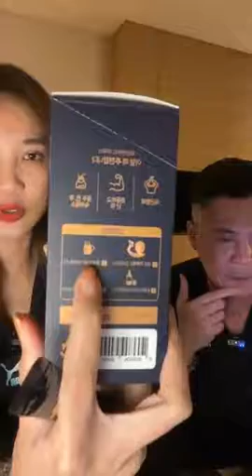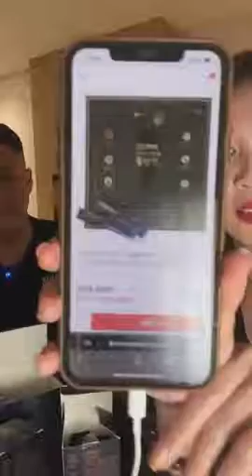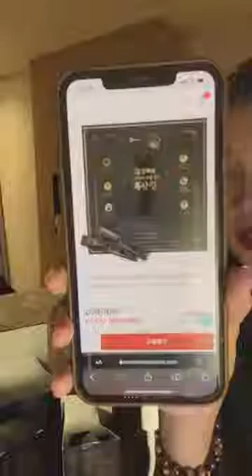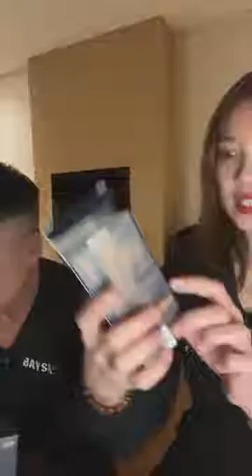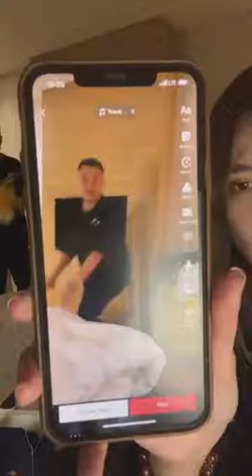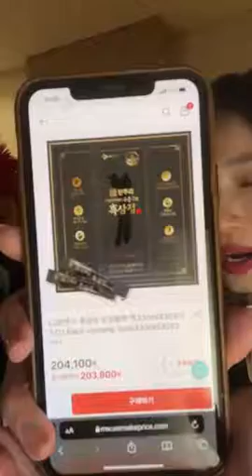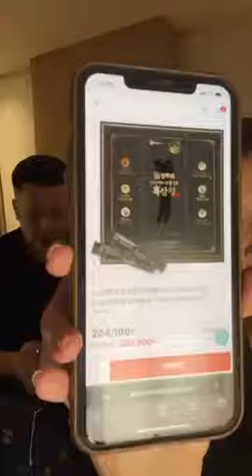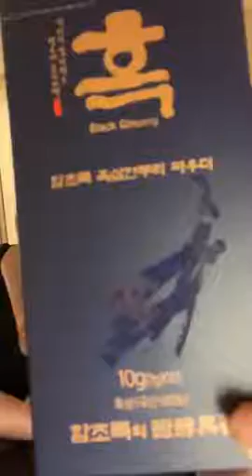sibei k products